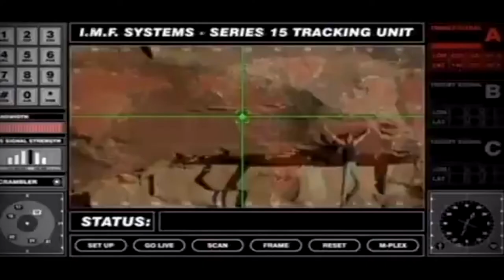The Die Hard Franchise VS The Mission Impossible Franchise : Movie Feuds ep58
There are two major action franchises that refuse to die. In fact, you could say they die hard. The Mission Impossible and Die Hard movies have been coming out steadily for the last 30+ years and continue to up the action and effects. A large part of these films success lies on their leading hero's, played by Bruce Willis and Tom Cruise. The question we ask you all today is, which franchise is better? Do you like the gadgets and women of the MI series or are you more partial to the bare-knuckle brawling of the Die Hard films? We give you our opinions and want to hear your thoughts on another "VS" episode of Movie Feuds.